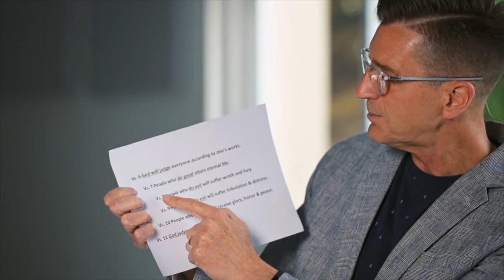СВЕТ МОЙ, ЗЕРКАЛЬЦЕ. «Слово Жизни» (36)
Павел проповедовал Евангелие более 20-и лет: в еврейских синагогах и на рыночных площадях. Он знал, как люди отреагируют на его послание. Он знал их вопросы. Во второй главе послания к Римлянам он позволяет слушателям подслушать свой разговор с воображаемой личностью, которая считает себя выше. И слушатели могут отождествить себя с ней. Подобно иудеям, многим грекам и римлянам, которые боролись с реальностью человеческой злобы тех времен.

В своем послании Павел критикует всех моралистов, людей, которые стремятся жить честной, нравственной жизнью, но которые также склонны осуждать других за свои моральные недостатки. Он поворачивается к самодовольному человеку, который спрашивает: «Зеркало, зеркало, кто из них всех прекрасней?» и отвечает: «Ну, я».

Можем ли мы, люди, судить других? Как мы должны реагировать, когда кажется, что Бог не судит нас?